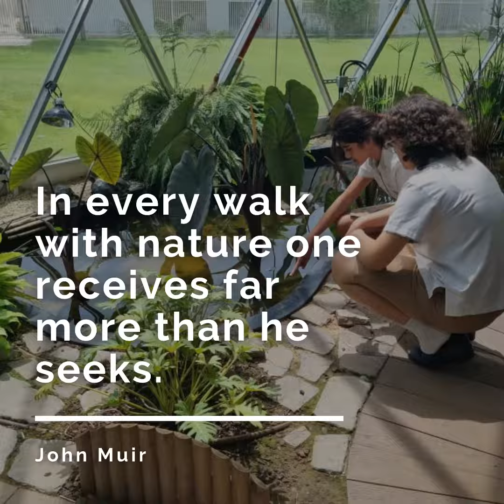Happiest School in the UAE - Arbor School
"In these, and so many other ways, the Arbor School in Dubai is an absolute inspiration – and a school filled to bursting with happiness fuelled by empowered children on a mission to understand how they can, each and every day, make a difference." Schools Compared - June 2021

A very deserving SchoolsCompared.com accredited Happiest Schools in the UAE award winner 2021.